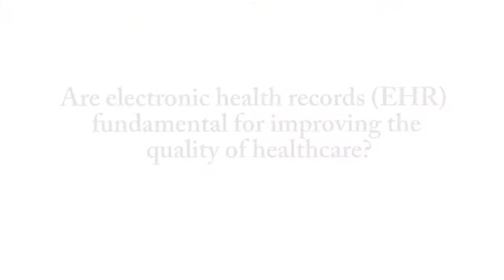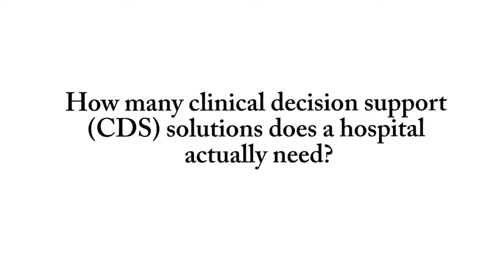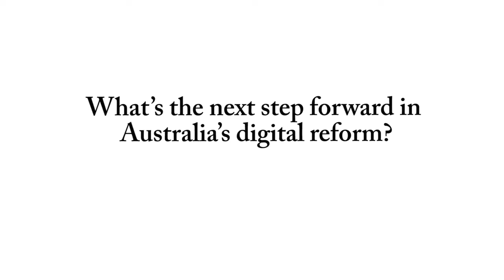Q&A with Dr Peter Edelstein - Chief Medical Officer, Elsevier Clinical Solutions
Dr Peter Edelstein shares his thoughts on Australian healthcare reform, electronic health records and the benefits of clinical decision support solutions.